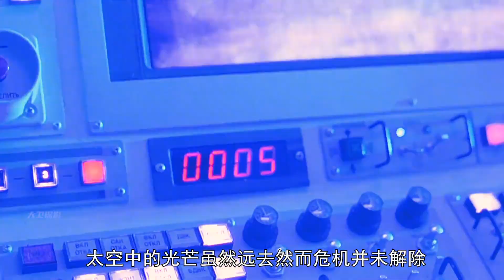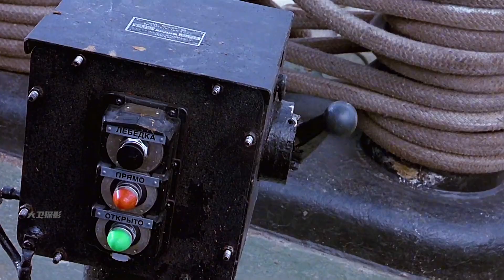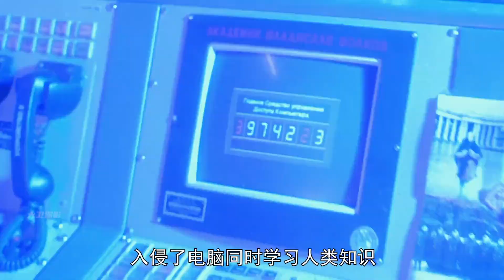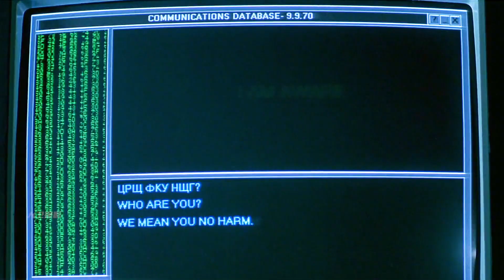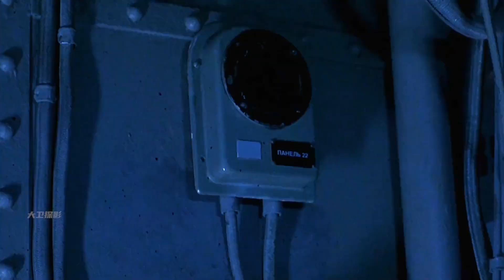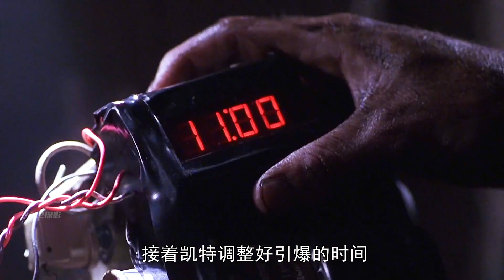外星生物入侵人類科考船 學習知識將自己改造成半機械怪物